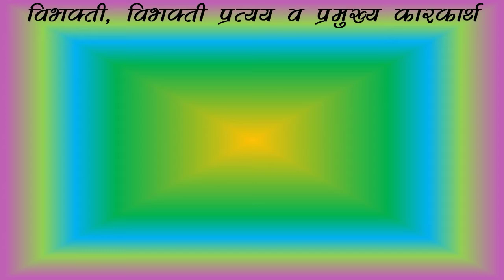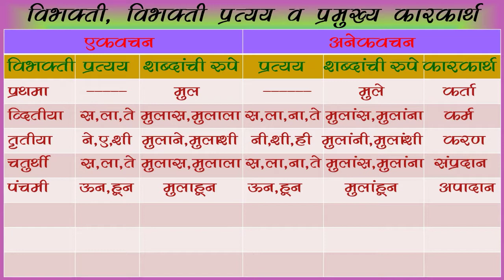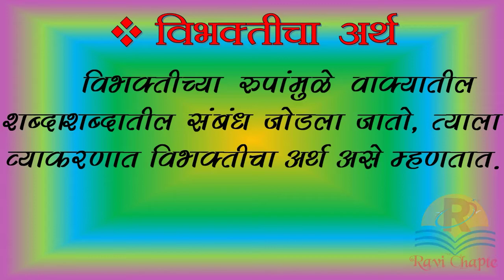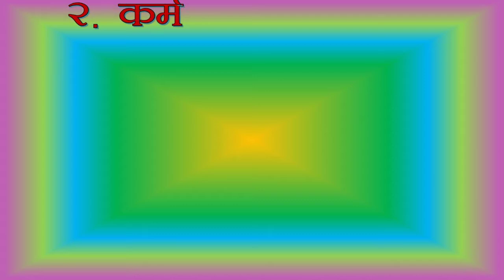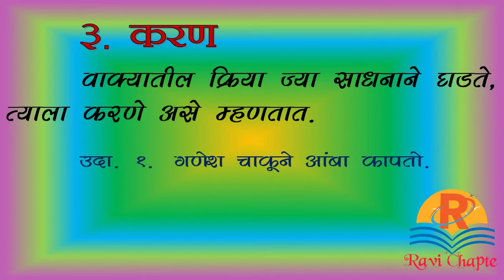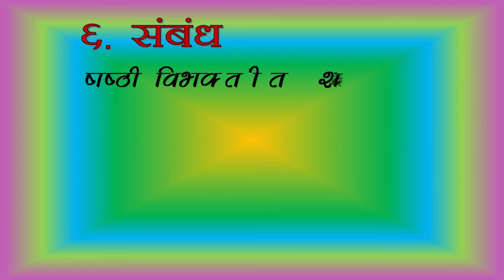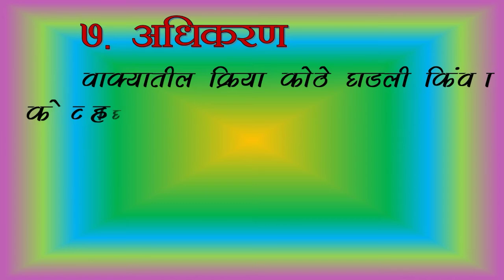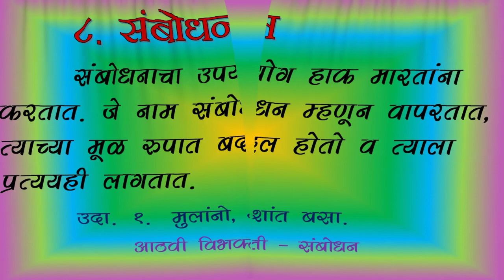मराठी व्याकरण । विभक्ती । विभक्तीचा अर्थ | Marathi Grammar | vibhakti | vibhakticha arth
विभक्ती । विभक्तीचा अर्थ
marathi vyakaran vibhakti
vibhakticha arth